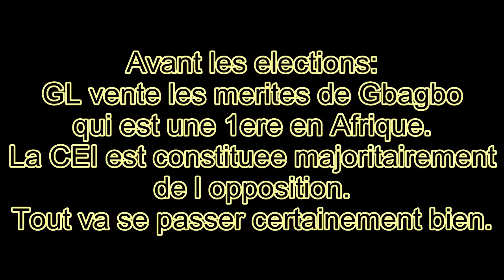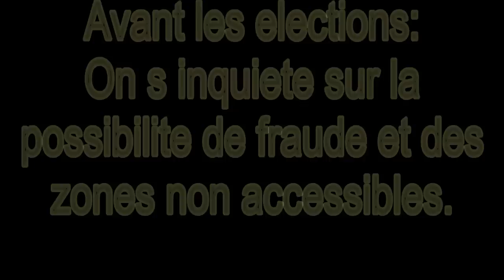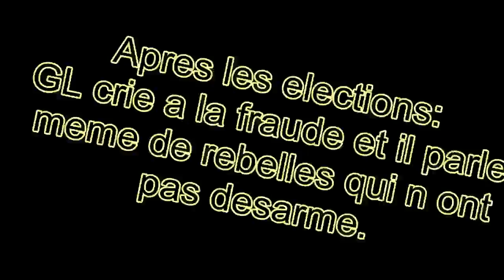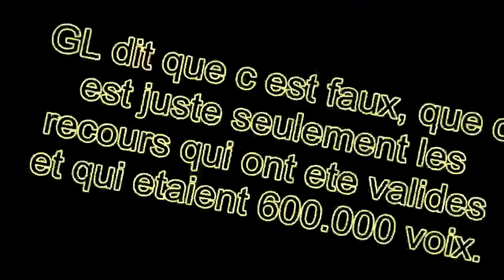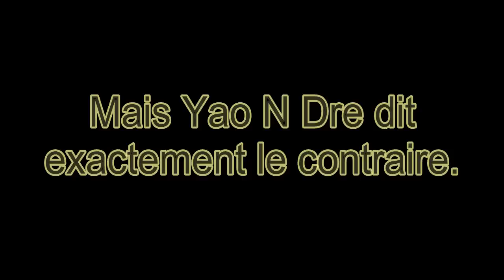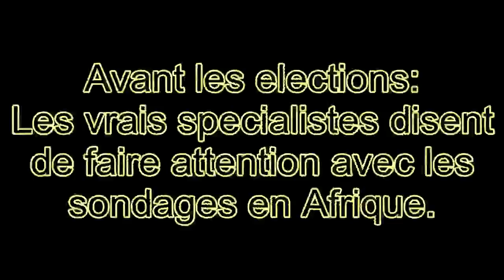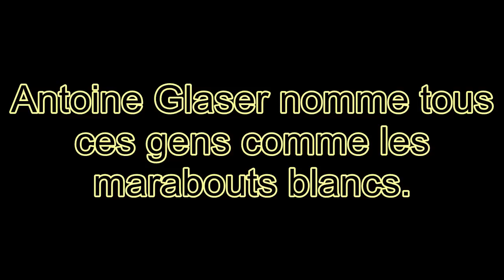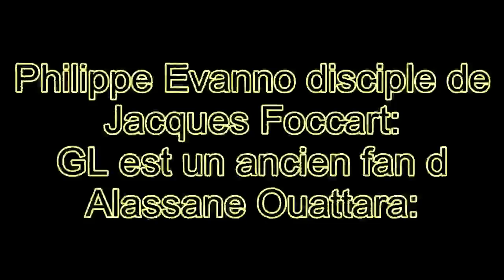Guy Labertit le marabout blanc???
Guy Labertit : es ce le marabout blanc dont tout le monde parle actuellement et qui est présent partout pour expliquer la crise ivoirienne.